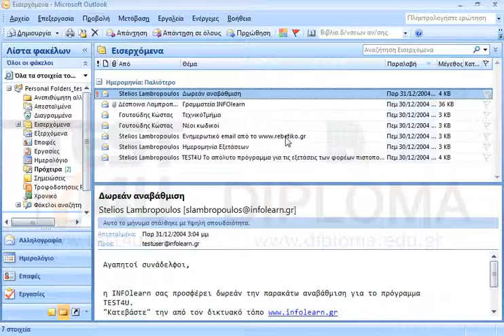Δημοσιεύστε τις πληροφορίες διαθεσιμότητας για το ημερολόγιό σας για το χρονικό διάστημα 3 μηνών...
Δημοσιεύστε τις πληροφορίες διαθεσιμότητας για το ημερολόγιό σας για το χρονικό διάστημα 3 μηνών στη θέση